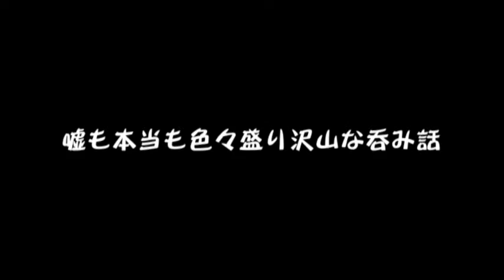『寝返りTV！』～2016/4/11放送分「たのしいマクドナルド」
失業数か月、マクドナルドでバイトをしようと話すフクブクロさん。
異常なまでに詳しいドナルドについての蘊蓄話を始めるが…！